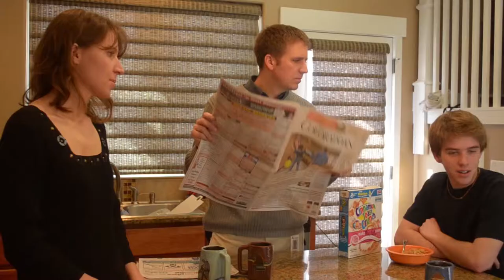Ali's Life Episode 1